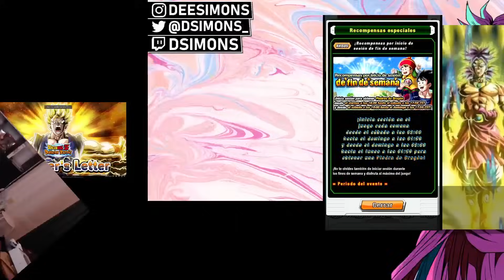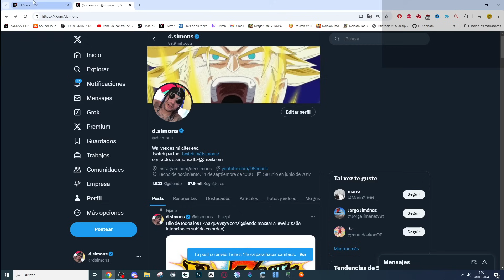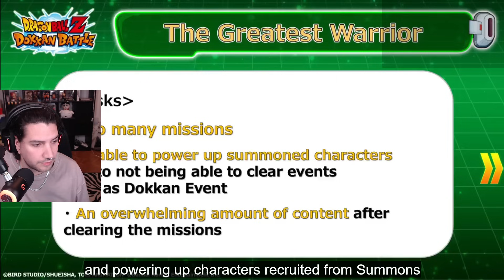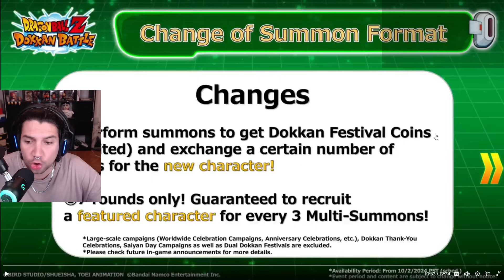CAMBIOS y MAS CAMBIOS!EZA GOGETA & JANEMBA! CAMBIOS de BANNERS y NUEVO ROAD MAP del 10 ANIVERSARIO!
El TRUCO para la NUEVA MECANICA de BOSS! Las BOMBAS de KI llegan a DOKKAN BATTLE